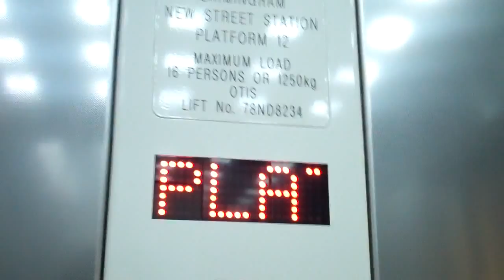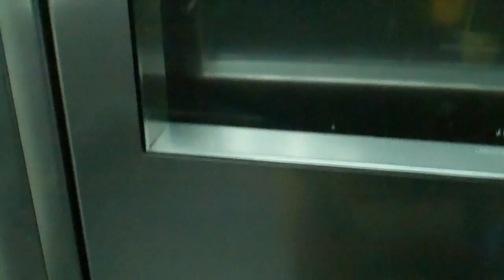Otis Lift @ Birmingham New Street Platform 12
Serial No: 78ND8234
Floors: 2 (Platform,Concourse)
Capacity: 16 Persons or 1250KGS
Year Made: 2013
Doors: Double Speed Sliding Doors